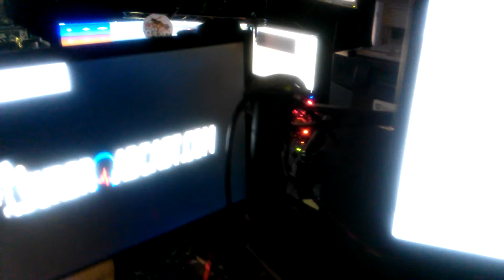Peaceful Easy Feeling..Behind the scenes of "THE MUSIC SCENES" with radio host.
Behind the scenes of "THE MUSIC SCENES" with radio host Uptown Brett Denton. Broadcast date 6/02/2015

Every Tuesday ~ 5-6 PM CST • 6-7 PM EST "The Music Scenes" Host "Uptown" Brett N. Denton.